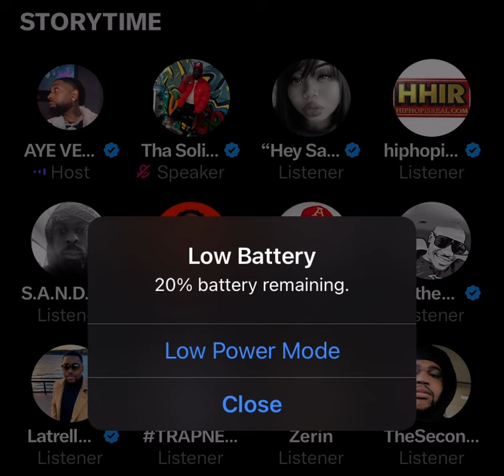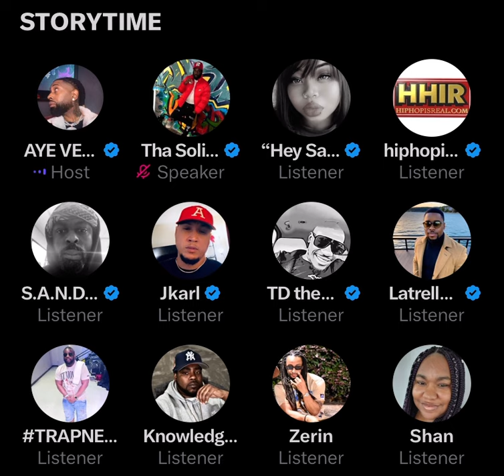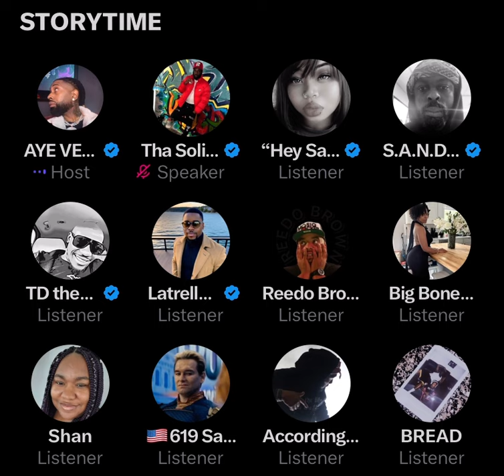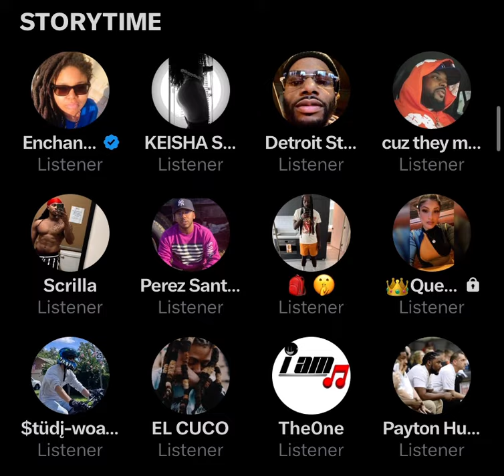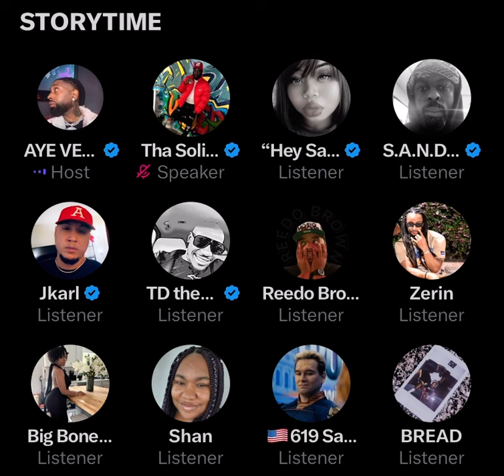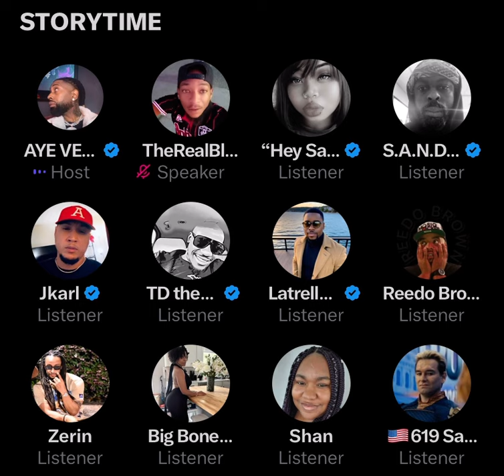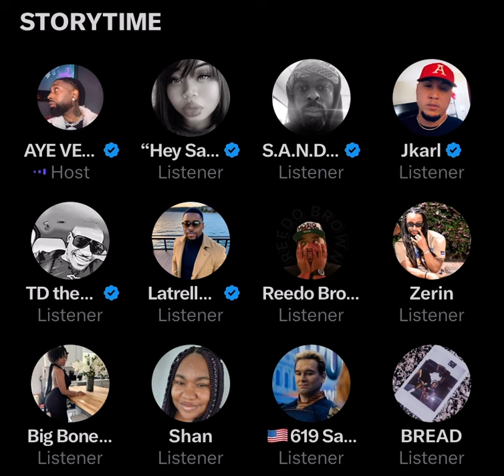AYE VERB responds to JC after comments from HHIR interview